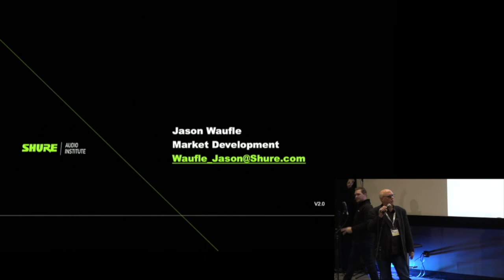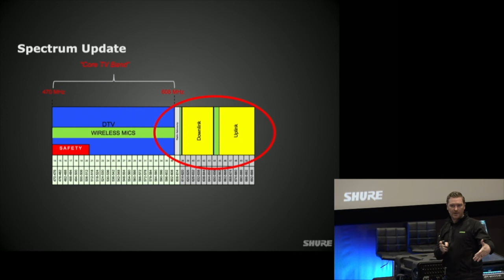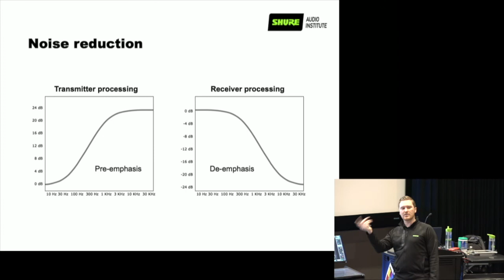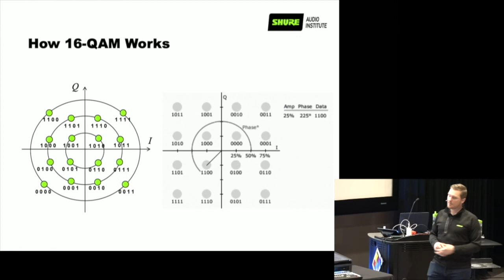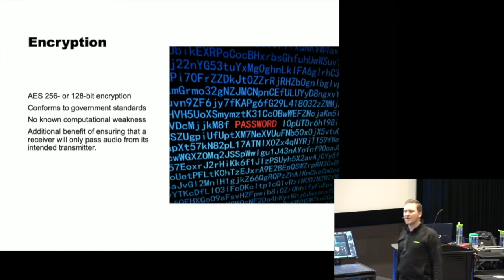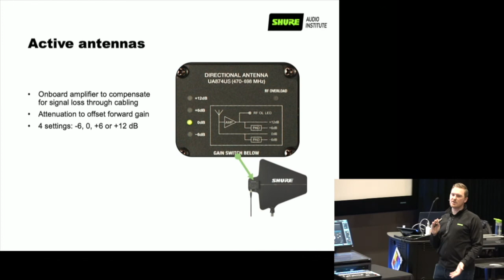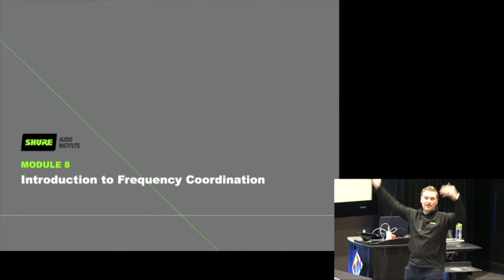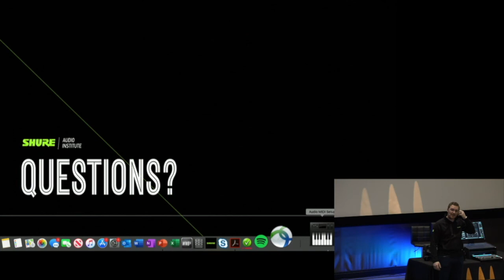Panic-Free Wireless - Mics and Monitoring (AES Worship Sound Academy Nashville 2020)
Panic-Free Wireless - Mics and Monitoring
AES Worship Sound Academy Nashville 2020

Presenter: Jason Waufle
The radio frequency spectrum traditionally used by wireless microphones and wireless in-ear monitoring is shrinking. What does that mean for your house of worship both legally and operationally? What are your wireless mic technology options? Our practical primer for wireless implementation will address analog vs digital wireless systems, antenna / transmitter / receiver placement, system configuration and battery management.